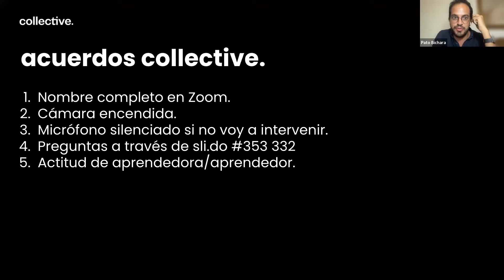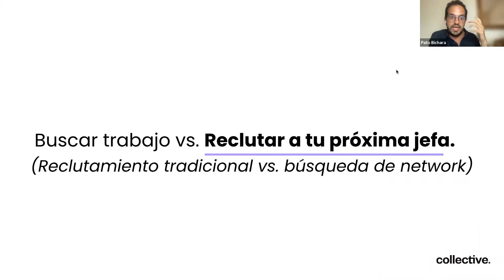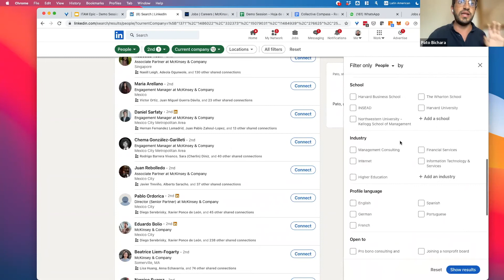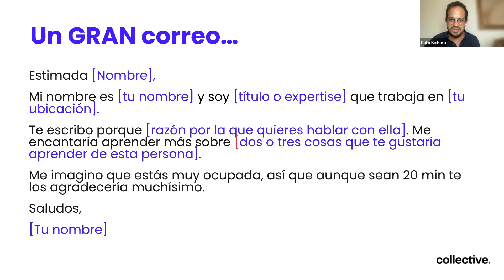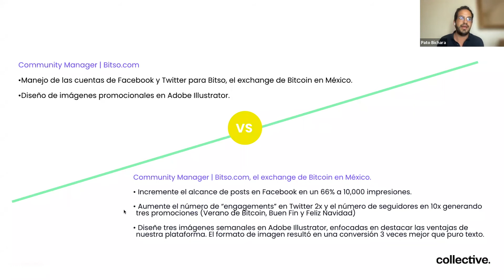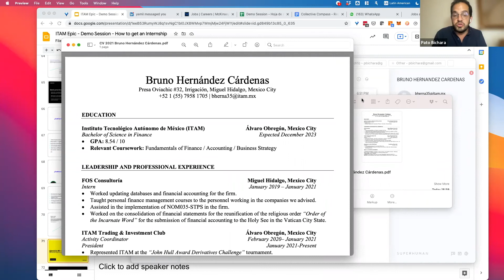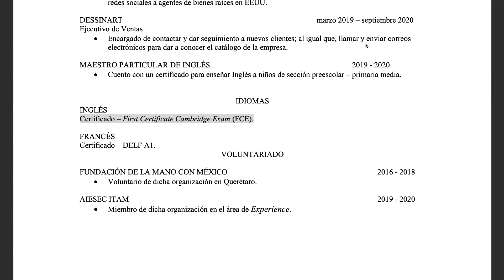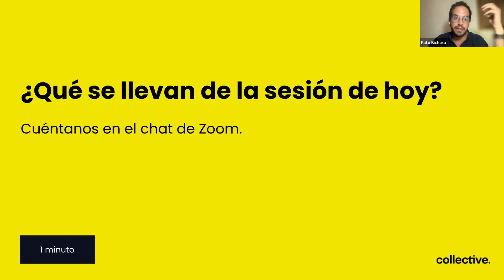Webinar Epic Lab ITAM: Cómo aplicar a tu primer internship en una startup